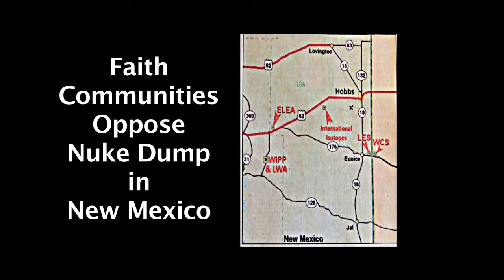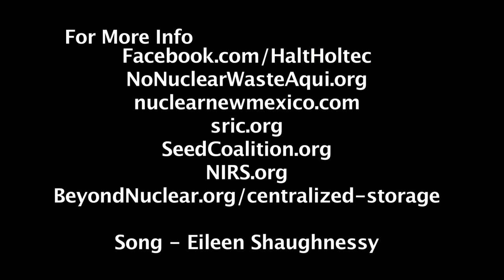Faith Communities Oppose Nuke Dump in NM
The Nuclear Waste Policy Act of 2018, HR 3053, known as the Shimkus Bill, has passed the House on its way to the Senate.

It calls for restarting the failed Yucca Mountain Project in Nevada, and establishing a system of Consolidated Interim Storage (CIS) sites for radioactive waste around the country until Yucca is operational.

First on the list of possible ‘temporary’ CIS dumps is a site proposed by Holtec International and the local Eddy-Lea Alliance just outside Hobbs, New Mexico.  Its just over the border from Andrews, Co., Texas - where another high level nuke waste dump is also proposed.

Proponents tout it as an economic boon. Opponents see as it a public health and environmental disaster.

Planned to eventually hold more metric tons of waste than Yucca itself will be designed for, the Hobbs site could well become America’s de facto national dump site, if Yucca never gets built.

At a recent series of Nuclear Regulatory Commission community meetings on the proposed site, opposition was strong from many of New Mexico and Texas public sectors - including members of faith communities.

"We Don't Want It!" Halt Holtec campaign continues. Opposition to proposed nuke dump  is strong and growing.

Facebook.com/HaltHoltec
NoNuclearWasteAqui.org
SeedCoalition.org
NIRS.org
BeyondNuclear.org/centralized-storage